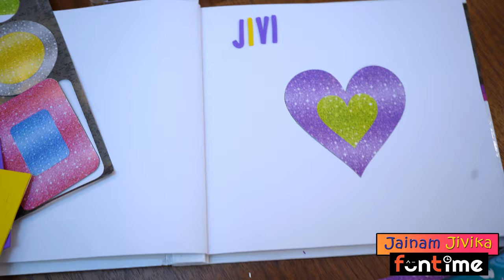Jivika spending her day with barbie and unicorns.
Hi, watch in this video how Jivika is combing Barbie's and Unicorn's hair. Jivika is very passionate about Barbie Dolls and she loves them. She also loves to take care of all her dolls.

Jainam gifts a scrapbook to Jivika. Let's see here how Jivika designs her first page of scrapbook.

If you’re looking for a funny, entertaining but relevant way to teach your kids, then you’ve landed at the right place. Here, we make videos in a way that your children or kid will never feel boring. Instead, they will show interest in learning. Also it is helpful for you as a parent or a teacher. You’ll get to know, how to teach your kids in an efficient manner so that they could learn most out of it.

What makes us different from others is, you’ll find kids (Jainam and Jivika) in our videos that somewhere make our videos interesting for your children. We take care of the way children think. The videos have standard stuff, and it’s the best way to help your kids, toddlers, and kindergarten children in learning.

JJFuntime is the best platform for your children if you want to make your kids stand out from the crowd. We upload videos on regular basis. We'd love to hear from you!